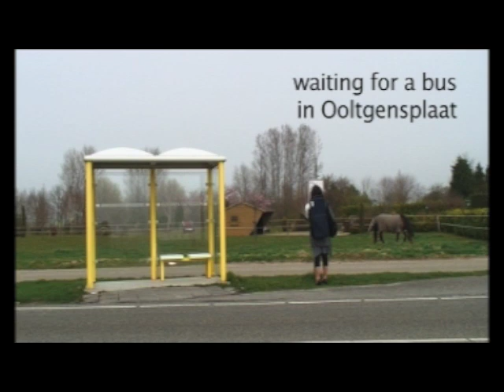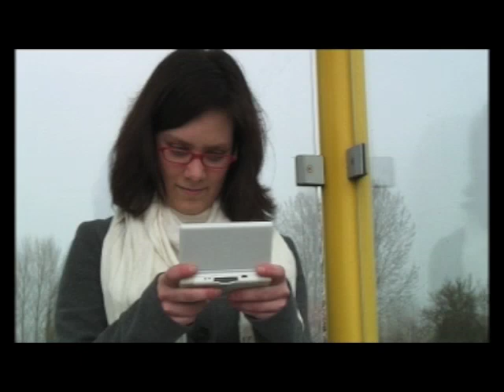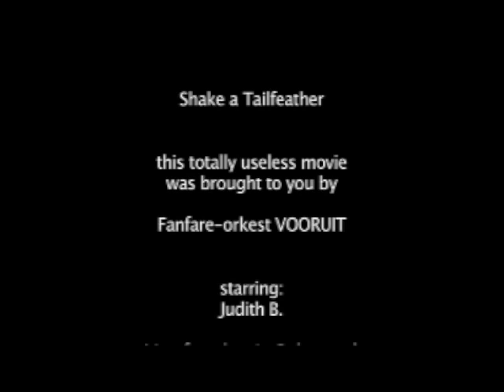Waiting for a Bus in Ooltgensplaat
Judith wil graag met de bus naar het concert.
Deze film gaat over het wachten bij de bushalte in Ooltgensplaat.

Gefilmd en gemonteerd door Leonard Braber
De muziek is live opgenomen tijdens het voorjaarsconcert van Fanfare-orkest Vooruit in oude Tonge op zaterdag 5 april 2008